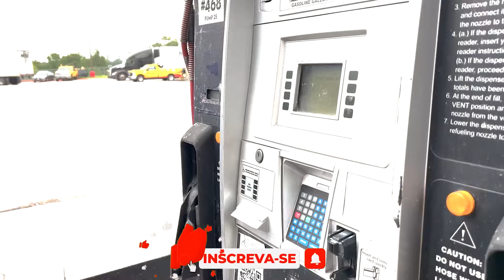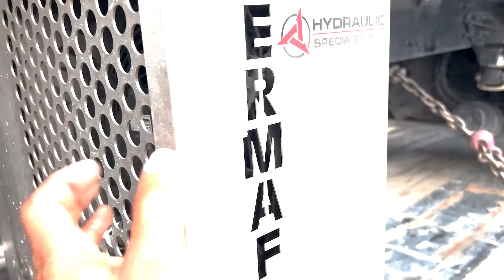FURACÃO! GILMAR TEXANO LEVA CARGA COM EMERGÊNCIA PARA O TEXAS